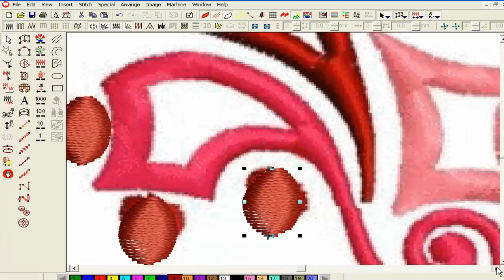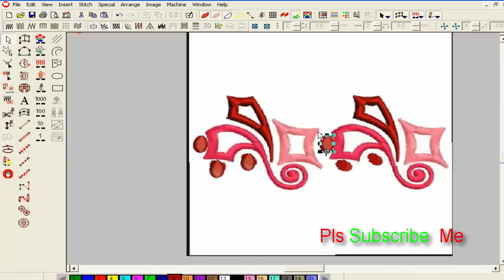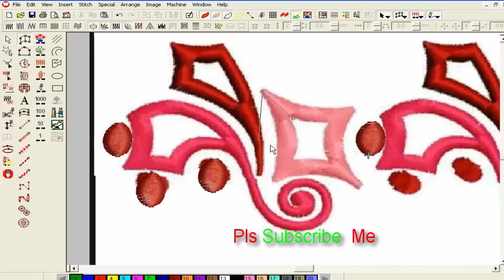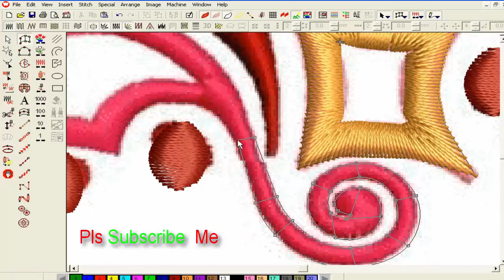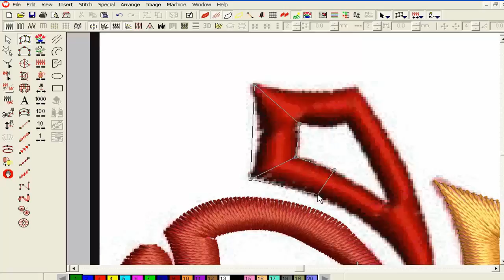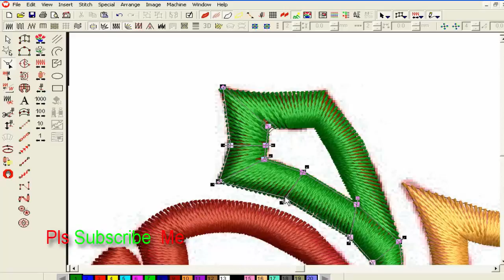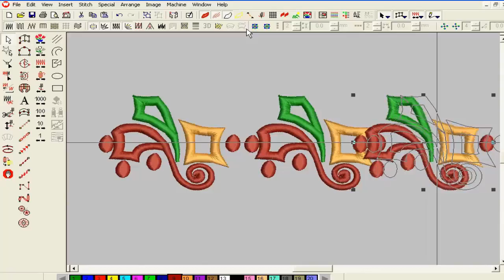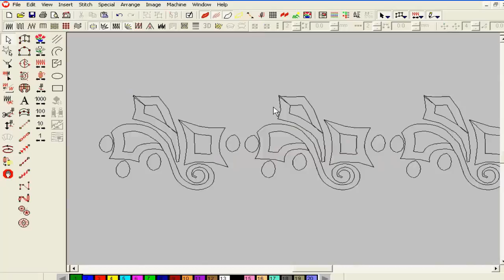Wilcom Embroidery Designs || Embroidery Machine Design || Embroidery Work-47